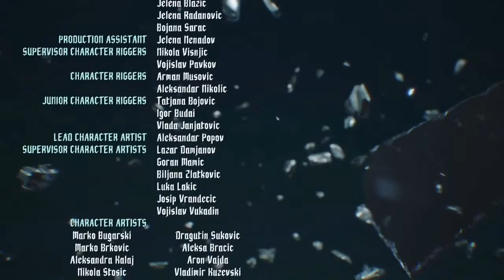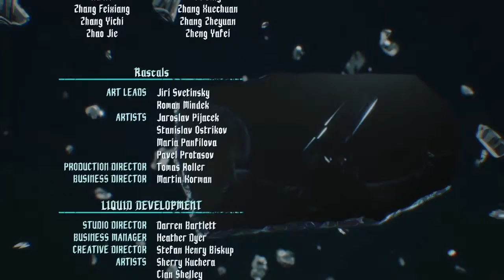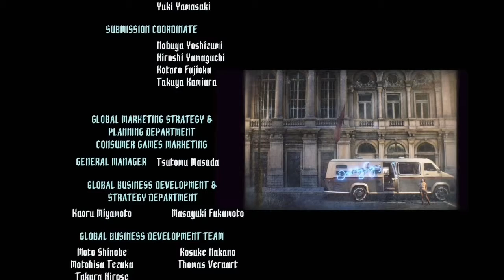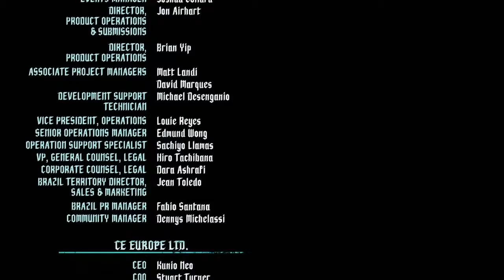DEVIL MAY CRY 5/Misión 20 FINAL/ PODER VERDADERO /